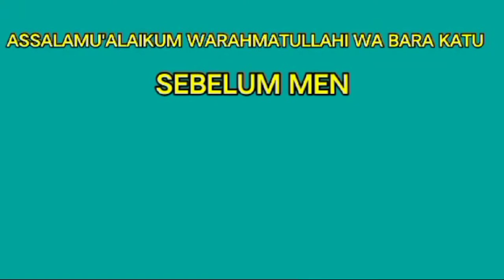cara pasang wallpaper dinding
cara pemasangan wallpaper dinding rumah sangat mudah,
mari simak videonya sampai selesai
cara pasang wallpaper dinding sendiri,